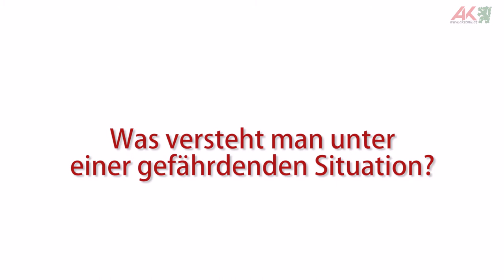Gefährdungsmeldung - Was ist das?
Was ist eine Gefährdungsmeldung? Was versteht man unter einer gefährdenden Situation?
Wer darf eine Gefährundsmeldung machen?
Die Antworten gibt dir Alexander Gratzer, Leiter der Abteilung Gesundheit, Pflege und Betreuung, im Video.